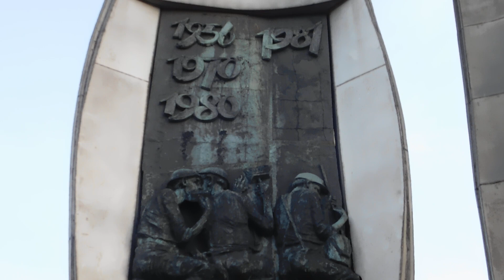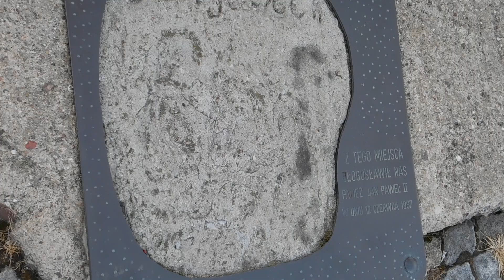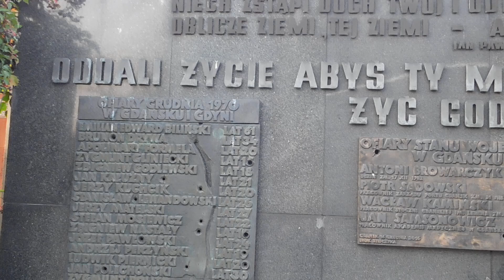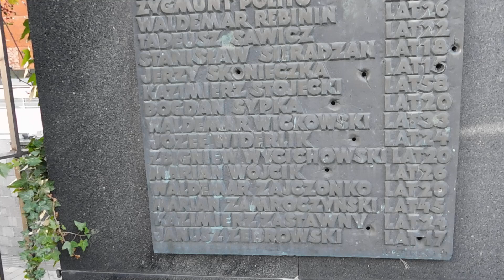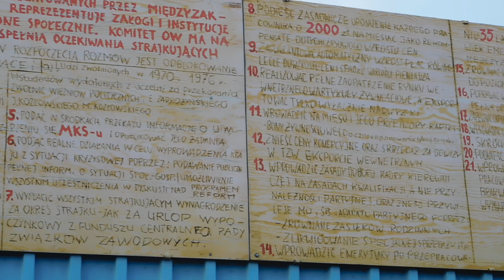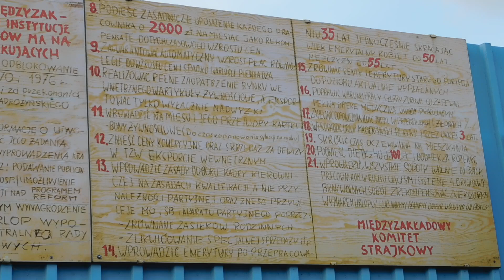Pomnik Grudnia 70 i historyczna Brama nr. 2 w Gdańsku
16 grudnia 1970 strajkujący stoczniowcy opuszczający przez Bramę nr 2 teren stoczni zostali ostrzelani przez oddziały wojska. Zginęły dwie osoby, a jedenaście zostało rannych. Przed powstaniem Pomnika Poległych Stoczniowców brama była pierwszym miejscem pamięci o ofiarach Grudnia. W czasie strajku sierpniowego w 1980 na bramie umieszczono święte obrazy i portret Jana Pawła II, a nad bramą transparent z napisem Proletariusze wszystkich zakładów, łączcie się]. 31 sierpnia 1980 z Bramy nr 2 Lech Wałęsa ogłosił zakończenie strajku i podpisanie porozumień gdańskich.